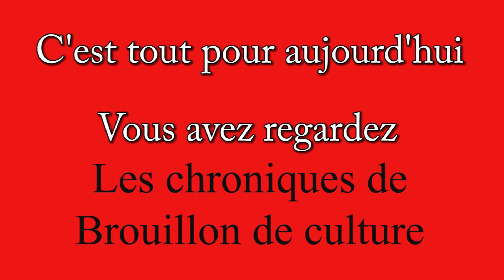Micro-trottoir Festimôme 2016 : Partie 3/4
Voici la troisième d'un micro-trottoir consacré à festimôme 2016.   Le montage est de Paul Church.

La question était -Comment avez-vous connu festimôme ?